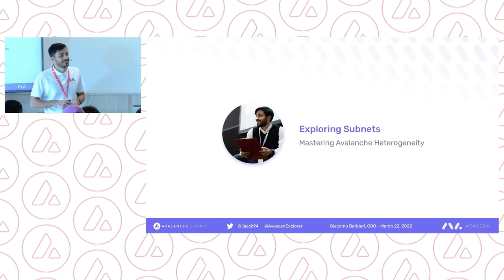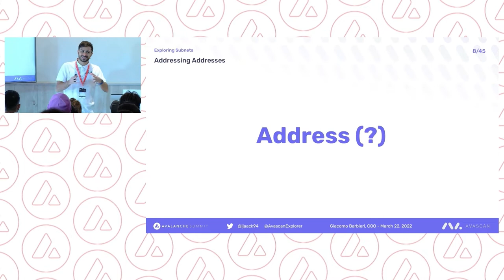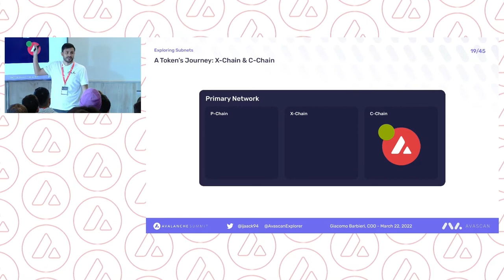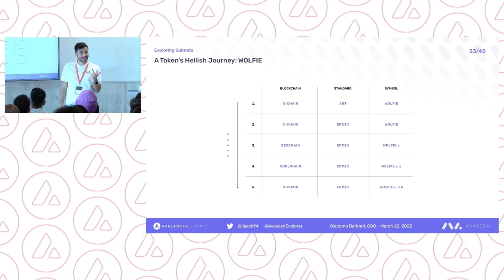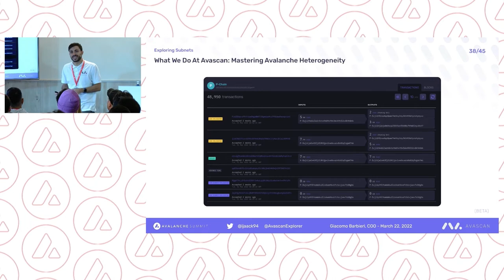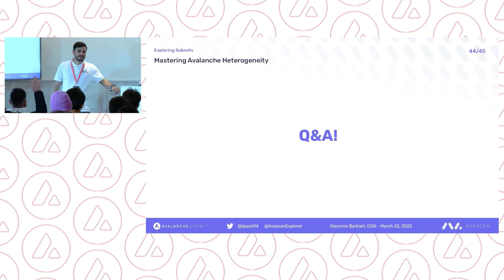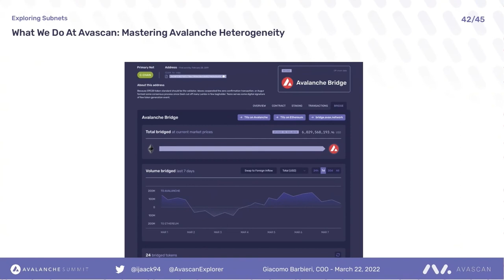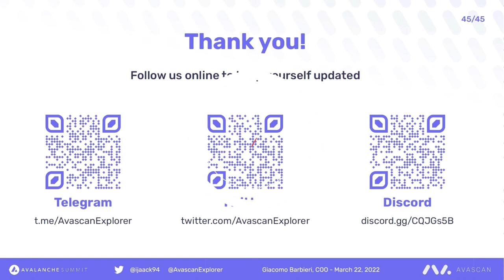Exploring Subnets ft. Avascan | Avalanche Summit 2022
Giacomo Barbieri of Avascan discussed Exploring Subnets in a talk delivered on stage at the 2022 Avalanche Summit. Barbieri covers the various Avalanche Mainnet, virtual machines, how addresses work, the uses of tokens, what Avascan does, and more.

Avalanche Summit is a conference for developers, researchers, and makers building on Avalanche. Learn about the latest Avalanche platform updates, and meet like-minded innovators creating the next-generation apps for Web3.